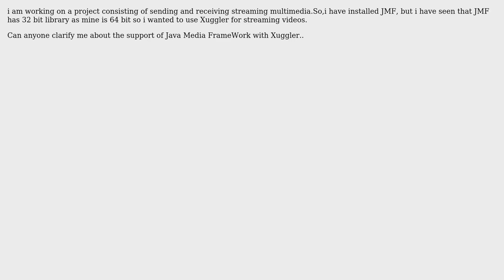Does JMF have support with Xuggler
With thanks & praise to God, and with thanks to the many people who have made this project possible! You are responsible for your own actions.